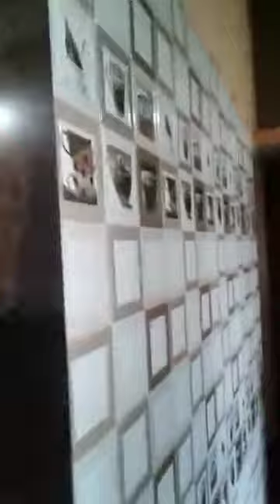My village house | Home Tour